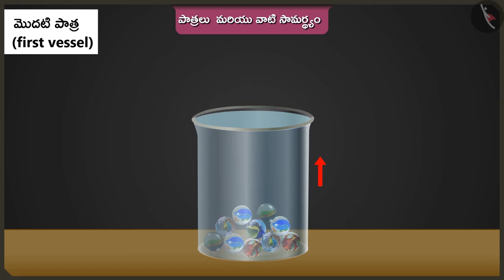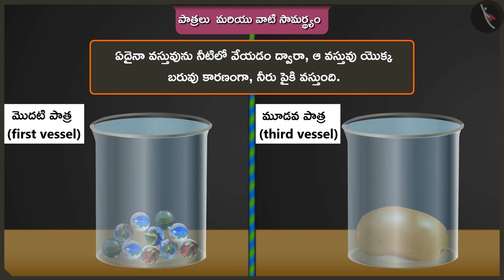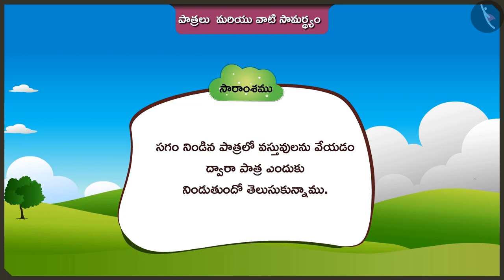పాత్రలు మరియు వాటి సామర్థ్యం | Part 2/2 | Utensils and their capacity | Telugu | Class 2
"పాత్రలు మరియు వాటి సామర్థ్యం | Part 2/2 | Utensils and their capacity | Telugu | Class 2 | ఘన పరిణామాన్ని కొలవడం  | कक्षा 2 | NCERT | జగ్గులు మరియు మగ్గులు

Introduction to week days | Measurement of Volume | Grade 2 | NCERT | Jugs and Mugs

Welcome to part 2 of Utensils and their capacity. In this video, we will discuss the concept of Utensils and their capacity.